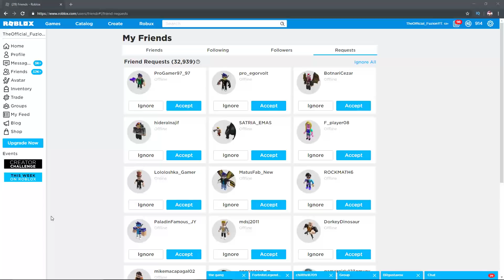BEST CODE EVER!!! *NEW* | Build a boat for Treaure ROBLOX